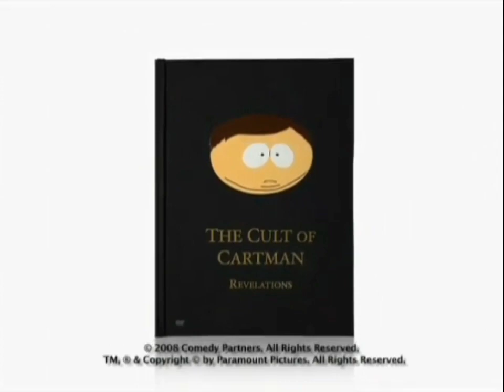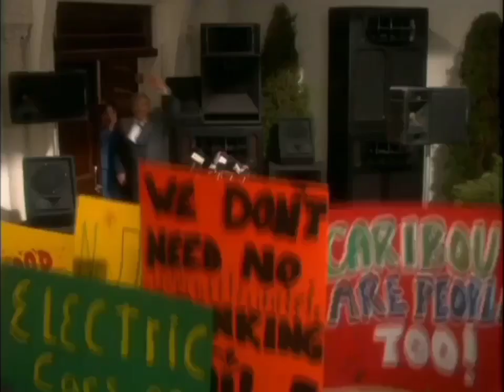Opening to Fun With Dick And Jane 2006 DVD(Comedy Central release)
Guys,I wonder! What If Fun With the Dick And Jane DVD was released by Comedy Central? This is the next fanmade dvd opening that i maded!

Here is the order:
1.Comedy Central DVD logo
2.The Cult Of Cartman trailer
3.That's My Bush:The Complete Series trailer
4.DVD Menu
5.Rated PG-13 screen
6.Aspect ratio screen
7.Columbia Pictures logo
8.Imagine Entertainment logo

Fanmade and maded for entertainment!